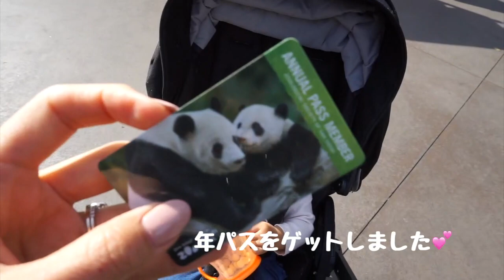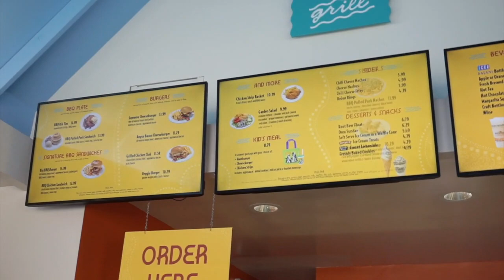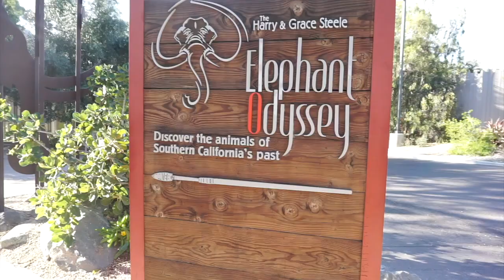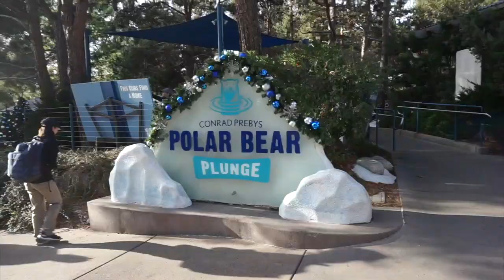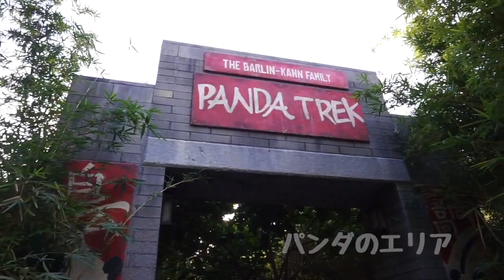VLOG | 密着♡サンディエゴの動物園行ってみた｜アメリカ生活｜新米ママ｜子育て｜国際結婚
こんにちは！アメリカ、サンディエゴ在住の主婦のEllieです。
今回は、先日ママと行ってきたサンディエゴ動物園での1日をシェアします♪

ママライフスタイル動画を週２回のペースでアップしていくので、

Love, Ellie